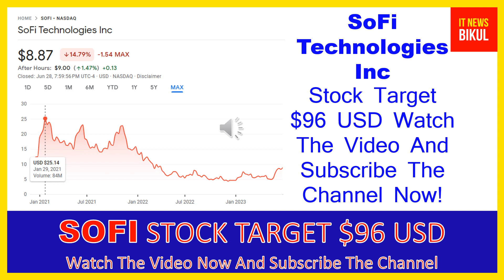SOFI Stock-SoFi Technologies Inc Stock Breaking News Today |SOFI Stock Price Prediction